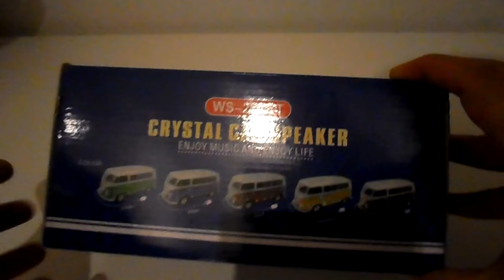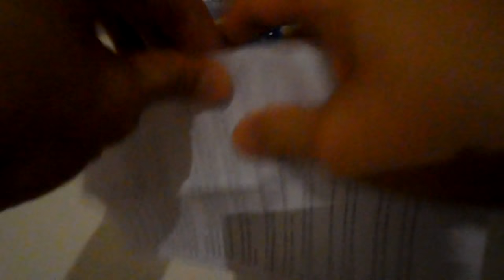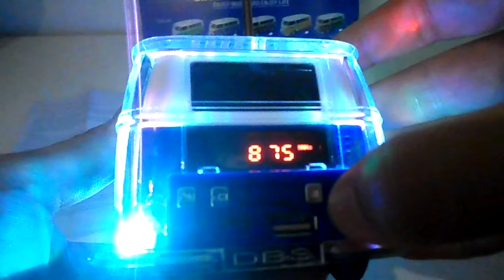UNBOXING test WS-267 - CAR SPEAKER USB/ FM RADIO BLUETOOTH